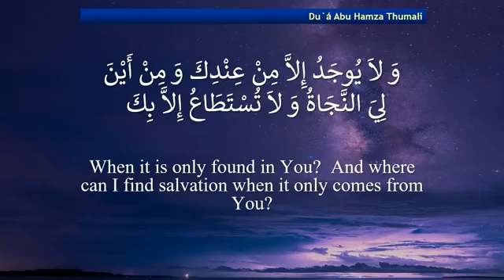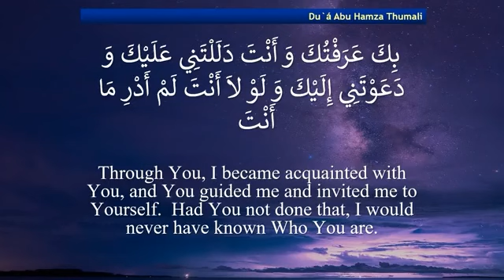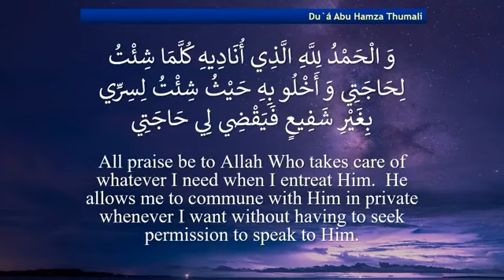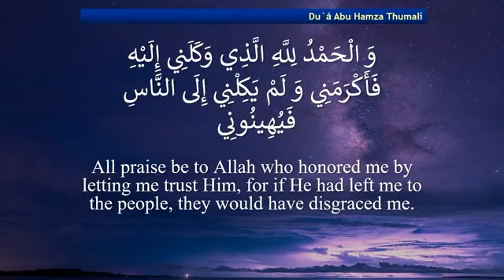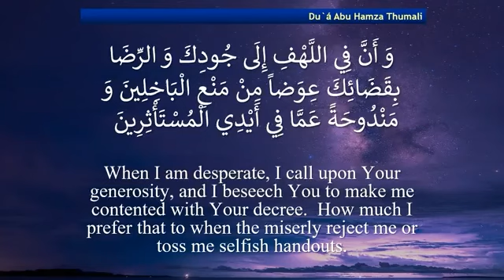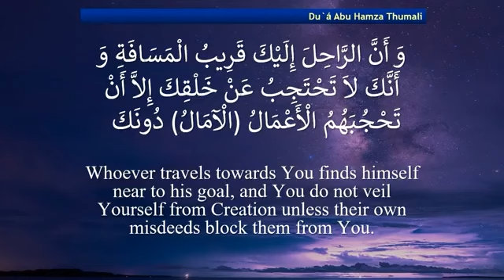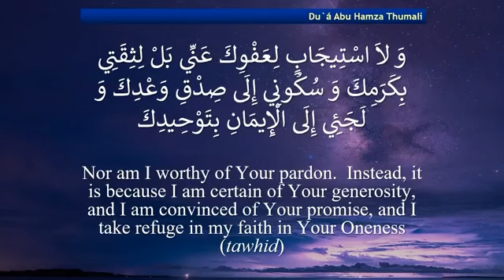5 minutes of Dua of Abu Hamza Thumali Daily - Day 1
@TawassulChannel  We have used a video from the mentioned channel and made it into short clips of 5 minutes where anyone can spare some time to be able to ponder upon this great Dua of Abu Hamza Thumali